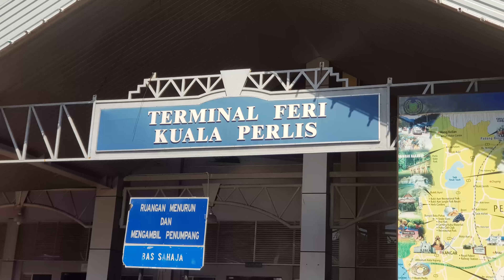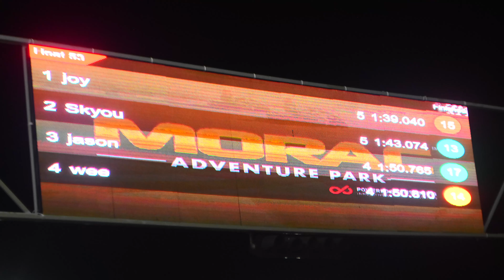2000km 西北浪 卡威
27/01/20-31/01/20
langkawi